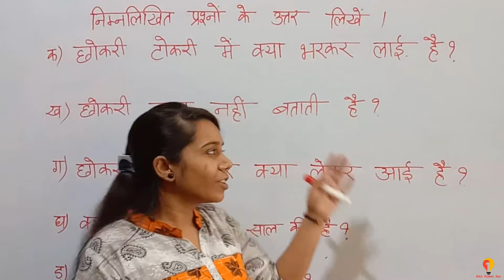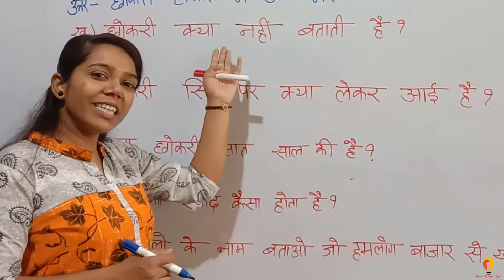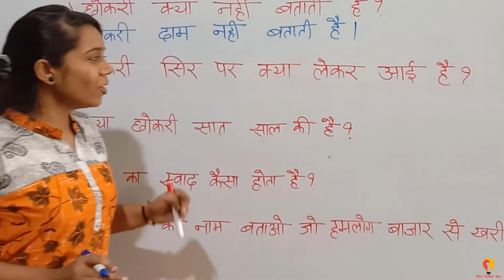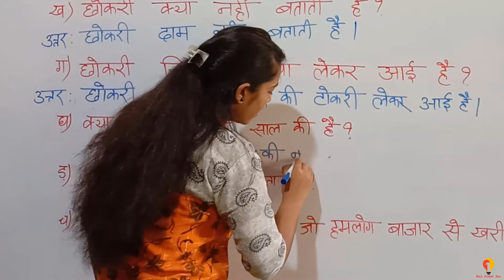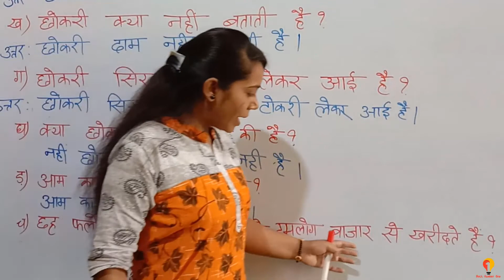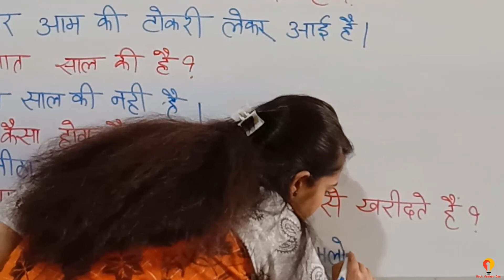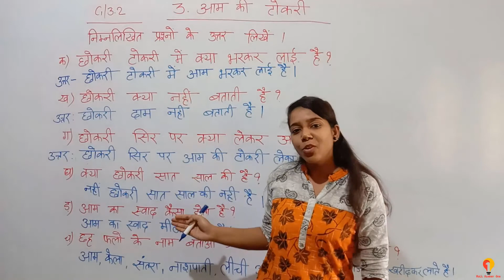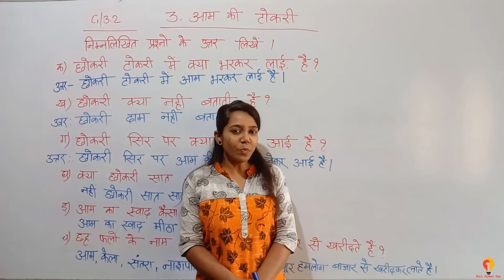3.2 class 1 Hindi | aam ki tokri poem ( kavita ) question and answer in hindi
aam ki tokri poem (poem ) in hindi
 aam ki tokri poem